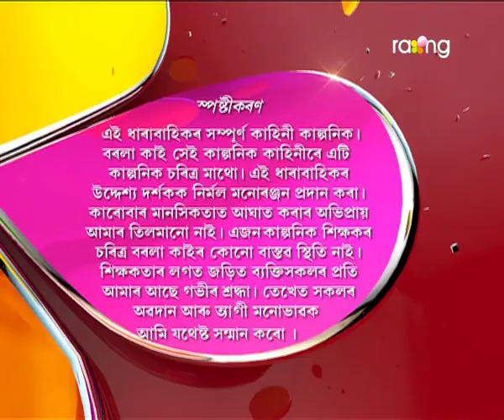Borola Kai | 7th Nov | Full Episode | No 486